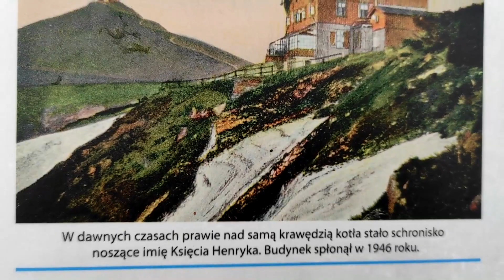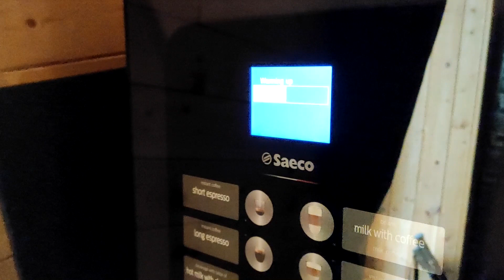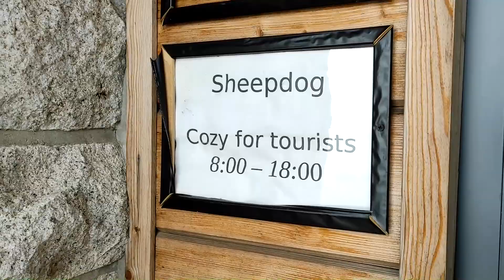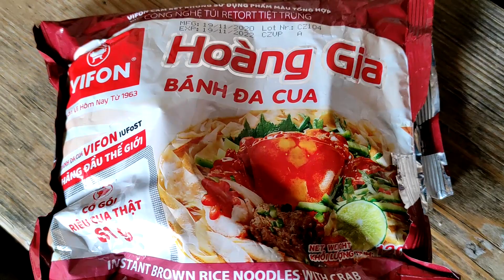Přechod Krkonoš Květen 2021 2 část